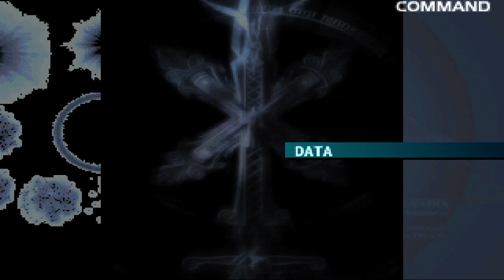Vagrant Story(PSone)- NG+ 98/100% +Lore - letzte Loot-Kiste, letztes Kisten-Rätsel, die letzten 2%?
Auf der Jagd nach den 2% nehmen wir uns jedes Kartenstück des Spiels durch, Stück für Stück.
Und wir finden sogar noch ein paar Wege die wir völlig vergessen haben...
99% ! UFF:..